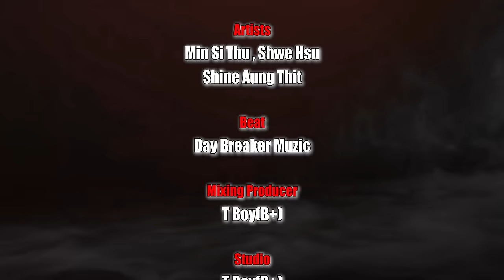ရာမနဲ့ဒဿ မယ်သီတာကိုလုတဲ့ပွဲး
ရာမနဲ့ဒဿ အချစ်ပြိုင်ပွဲမှာ
မယ်သီတာလေးကိုဘယ်သူဘာကြောင့်ရသွားတာလည်း

Titel- ရွှေပြည်နန်း
Composer-Min Si Thu
Singer- Shwe Hsu/Min Si Thu
Artist- Min Si Thu / SHWE HSU/ SHINE AUNG THIT/Aung Kyaw
BEAT-Day Breaker Muzic
Mixing Produer-TBOY(B+)
Studio-TBOY(B+)
Make Up Artist - NI NI
Fashion-(University)Arrkar
Photographer - Agga Mg
Director-Htun Aung Lin
PROCUDED-[UG ENTERTAINMENT

♻️ကျွန်တော် Min Si Thu♻️
သီချင်းအသစ်ထွက်တိုင်းMINSITHU OFFICAL YouTube CHANNEL ကနေ၂ရက်ကြိုတင်သွားမှာဖြစ်လို့ Subscribersလေးလုပ်ပေးထားပါနော်
အားပေးတဲသူတစ်ယောက်စီတိုင်းကို
အထူးကျေးဇူးတင်ရှိပါတယ်နော်🙏🙏🙏